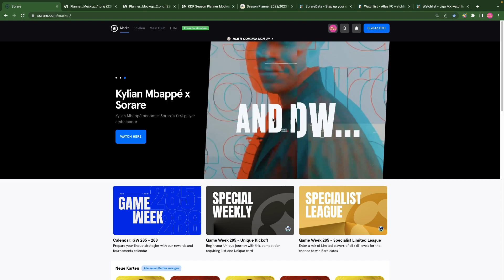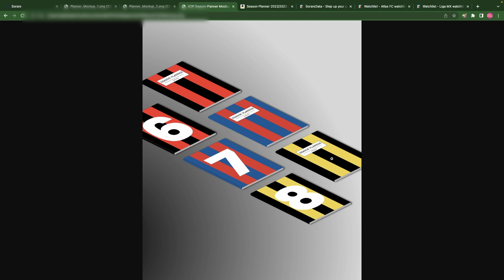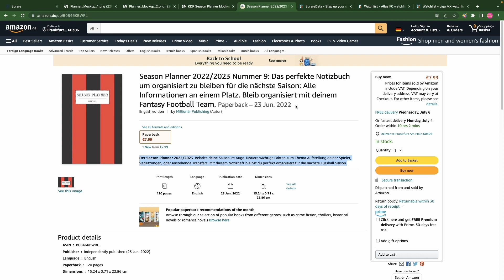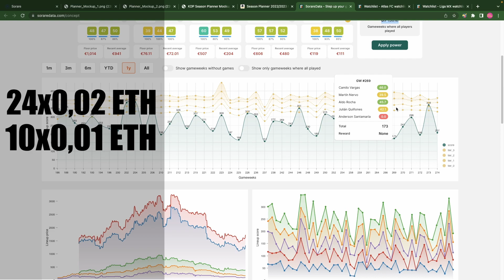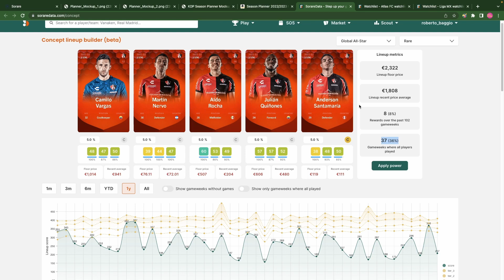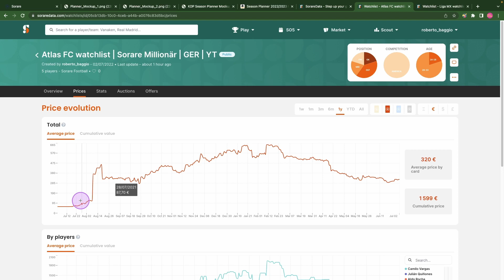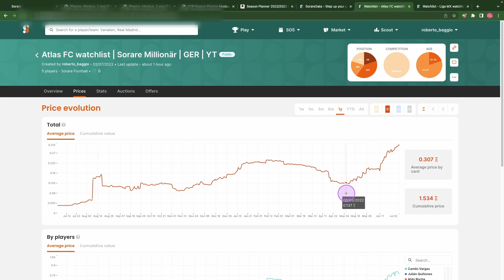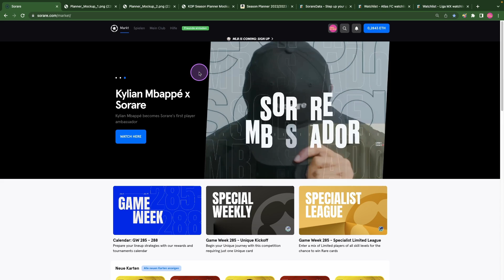Mein NEUES SORARE RARE Team für die kommende Saison 🟥 Sorare (deutsch)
Mit meinem Link bei Anmeldung ⓵② Common Cards und ① limited Card GRATIS erhalten🎁 Dazu einfach 5 Karten auf dem Markt ersteigern (nicht von anderen Managern!).

▬▬▬ Sorare Millionär Season Planner 2022/2023:
🔴🔵 rot/blau
*Nummer 6
*Nummer 7
*Nummer 8
*Nummer 9

⚫️🔴 schwarz/rot
*Nummer 6
*Nummer 7
*Nummer 8
*Nummer 9

🟡⚫️ gelb/schwarz
*Nummer 6
*Nummer 7
*Nummer 8
*Nummer 9

Unterstütze mich ganz einfach und komplett KOSTENLOS

🔔 GLOCKE AN
🙏 DANKE

▬▬▬ Mein Equipment 💻
✅ *Rode NT-USB Mini
✅ *Apple MacBook Air with Apple M1 chip
✅ *Logitech MX Keys Wireless Keyboard
✅ *Logitech MX Anywhere 3
✅ *Sony WH-1000XM5 Wireless Bluetooth Noise Cancelling Headphones

Mit sorare dem nft und fantastyfootball Game ist es möglich die finanziellefreiheit durch einen monatlichen cashflow zu erreichen. Dabei wird die fälschungssicher Technologie der ethereum blockchain angewendet. Auf meinen Kanal soraremillionaer baue ich eine tolle deutsch sprechende Community rund um das Thema sorare auf. Durch tutorials auf meinen Youtube Kanal Sorare Millionär, teile ich meine Erfahrungen dieses tollen playtoearn crypto play2earn Game sorare mit Dir. Ich hoffe, dass ich Dir durch meine soraretutorials und sorareguides weiterhelfen kann. Let's build the best sorare community on this planet together!hodl